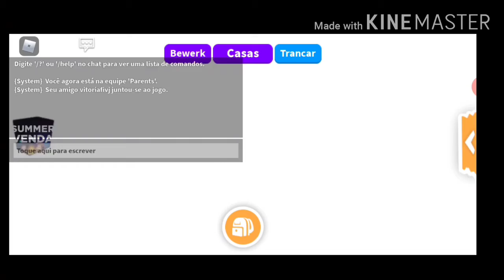Tour e atualização de verão no Adotp Me!